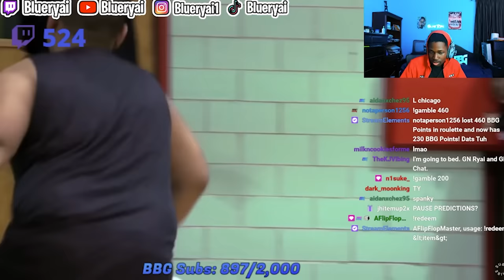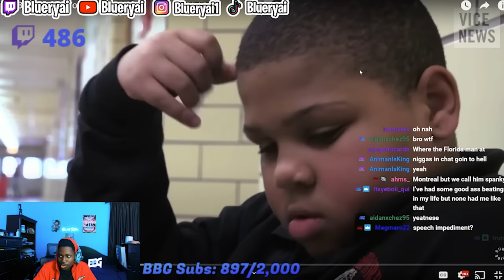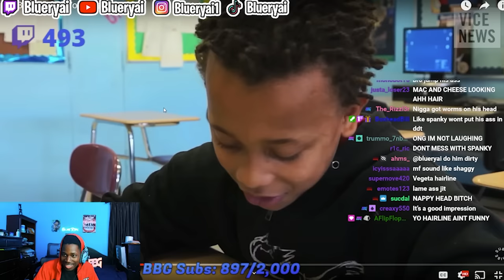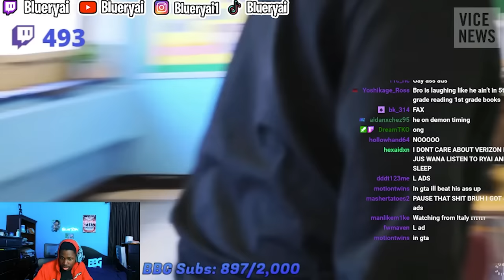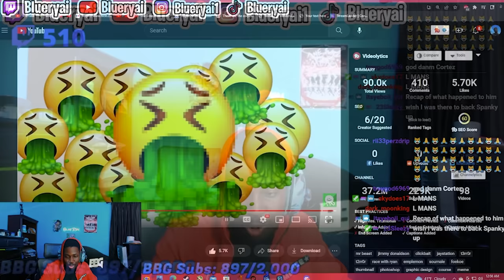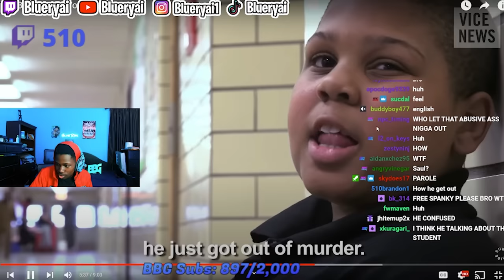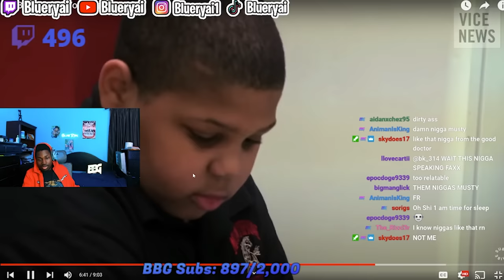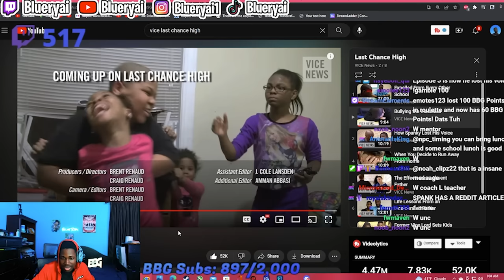The Most HOOD School In History #2....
The most hood school returns.